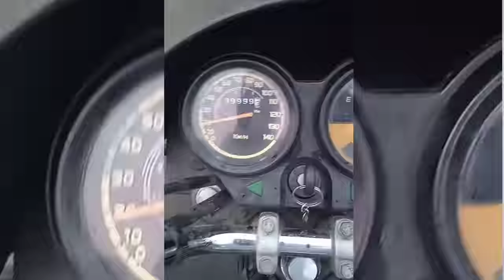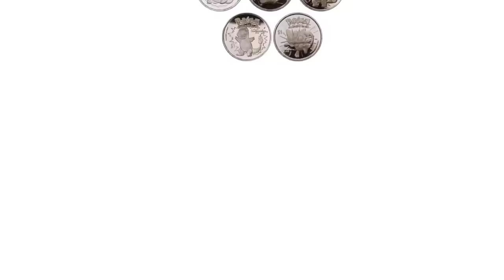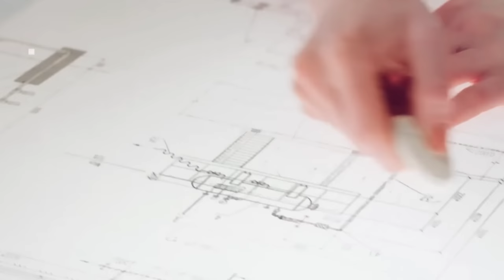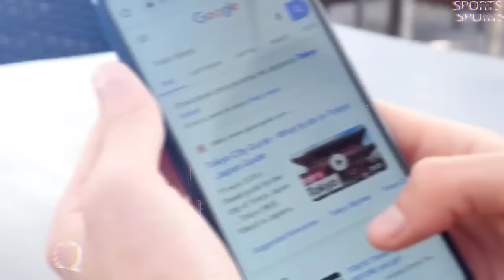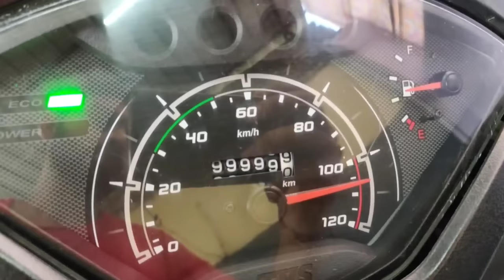What happens after bike speedometer reach 999999 Km? _ Facts in tamil galatta news _ minutes mystery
What happens after bike speedometer reach 999999 Km?